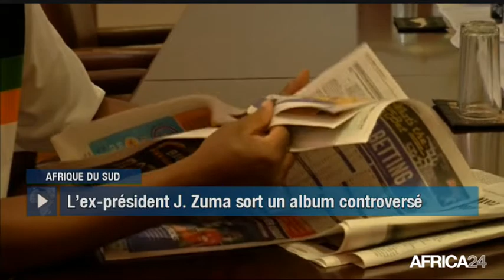Le Journal du jeudi 24 janvier - 9h GMT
RD Congo, PREMIÈRE PASSATION PACIFIQUE DU POUVOIR. Libéria, BILAN DU PRÉSIDENT GEORGE WEAH. Tchad, DIVERSIFICATION DE L’ÉCONOMIE. Égypte, LE POLYESTER UNE ALTERNATIVE AU COTON.